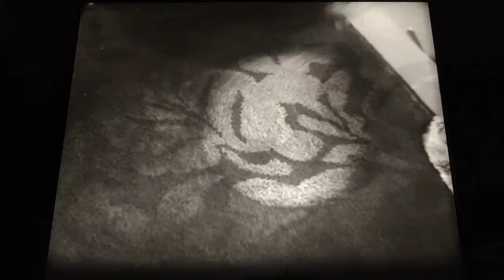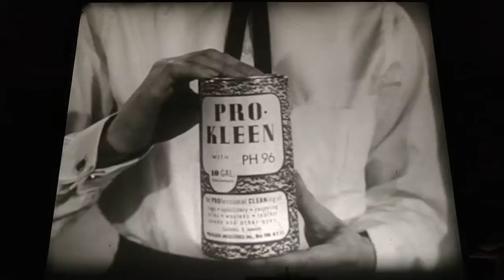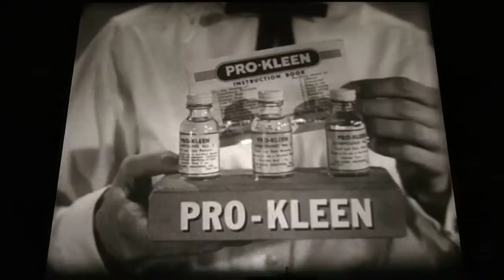Pro Kleen 1